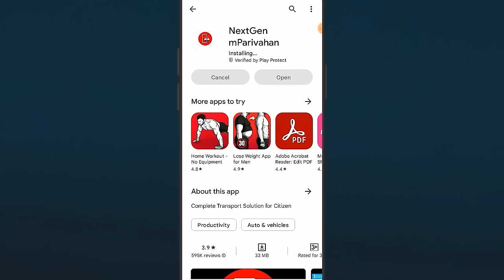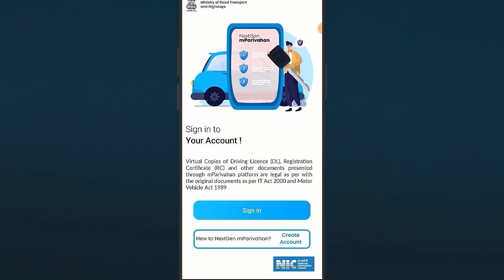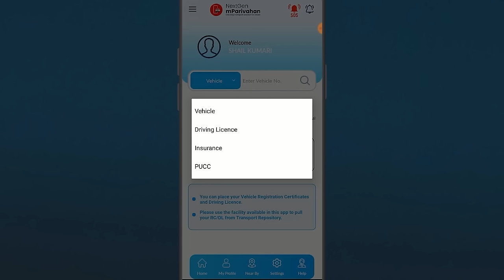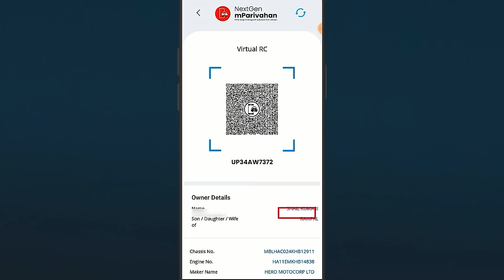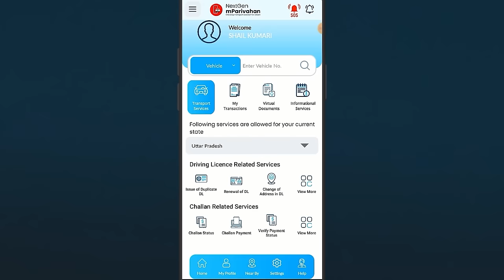mParivahan app se Driving License or RC kaise Download kare | How to Download DL and Vehicle RC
This video is about mParivahan Driving License or RC Download Friends, now you can download the digital copy of the driving license, which you can keep in your MParivahan application in a digital way, this RC and driving license will be completely wild in the way of the original document, where all of you if Whenever you have to go through the process of challan, you can save yourself from the selection process by showing this dear there and this RC which is digitally dried in which there is no problem of rotting throat. can you use it for a long time

mparivahan app kaise use kare,
how to use mparivahan app,
mparivahan rc download,
mparivahan app,
mparivahan kaise use kare,
how to download rc online,
virtual driving licence kaise download kare,
mparivahan driving licence add,
how to download virtual driving licence,
mparivahan app driving licence,
mparivahan dl download,
gadi ki rc kaise download kare,
how to download rc,
mparivahan app kaise use karen